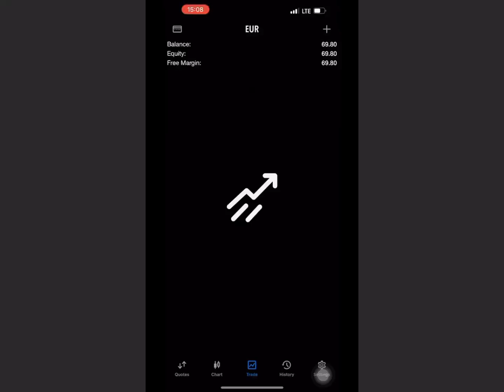Xauusd 60 Eur to 150 Eur 💯🔥💵💵💵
Broker recommendation
FBS